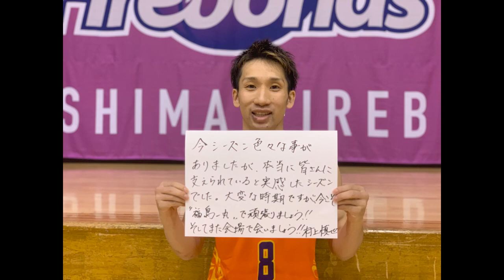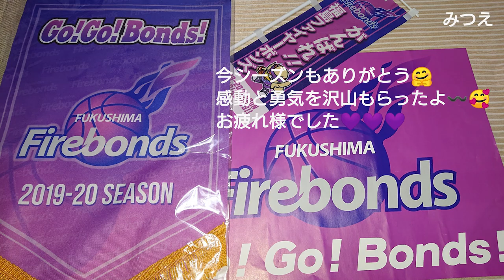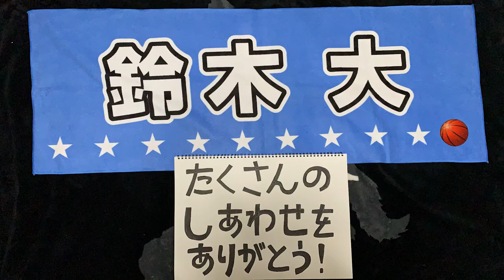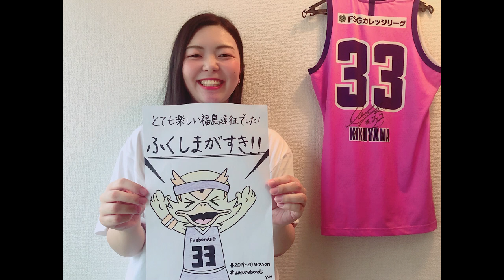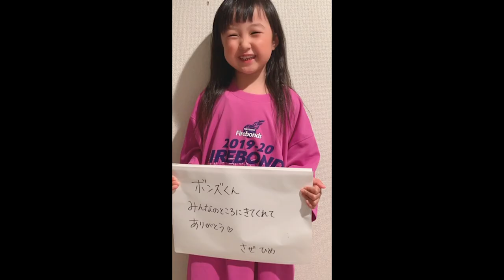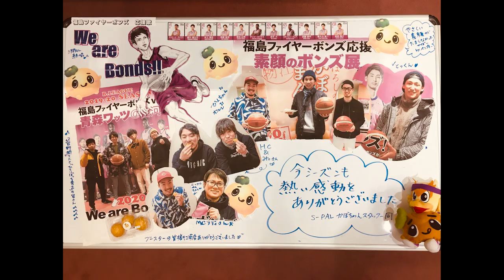福島ファイヤーボンズ 2019-20シーズン THANK YOU MOVIE